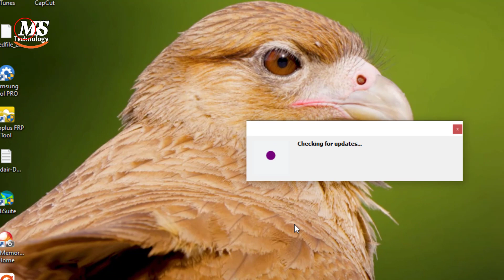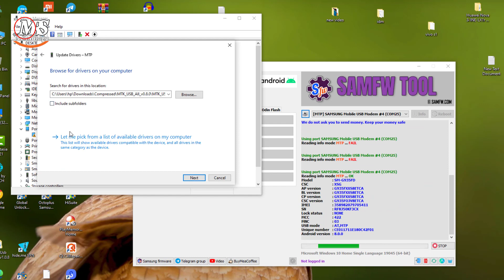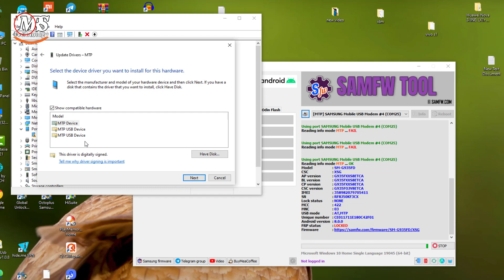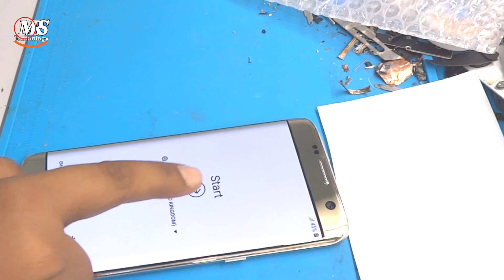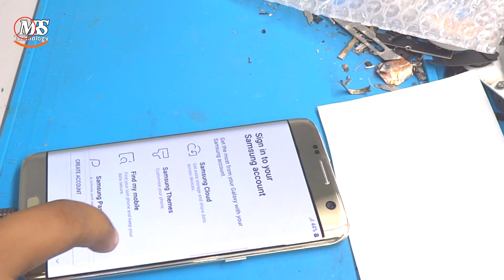Samsung FRP Unlock || Samsung S7 Edge Google Account Unlock || Samsung S7 Edge FRP Bypass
📌 Samsung Bypass Google Account APK
📌 For Important More Updates
📌 Tchnical Support 👇
📌 My Shop Location,
Suq Al Seeb, S. Of Oman-
For Facebook --
📌 Follow On Facebook For
Important More Updates--
📌 Follow On Facebook Page For
Important More Updates--
📌 Follow On Twitter For
Important More Updates--
📌 Follow On Instagram For
Important More Updates--